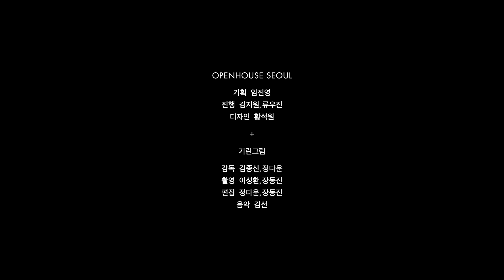열린 담ㅣ 케이브하우스_김광수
OpenHouse
집의 공간
오픈하우스서울 x 기린그림

오픈하우스의 첫번째 스페셜 테마인 ‘집의 공간’은 실내 환경에 최적화된 한국 상황에서 다시 생각해보는 집의 요소들을 살펴봅니다. 그동안 방치되었거나, 주목하지 않았으나 다시 생각하게 된 집의 공간과 그 가치에 대해 생각해봅니다. 마당, 옥상, 열린 담, 안과 밖의 경계, 공동의 공간뿐만 아니라, 자연과 어우러진 조선의 별서, 집과 도시의 중간 주거까지, 집에 대한 생각을 나누고자 합니다.

[집의 공간] 두 번째  영상
김광수 건축가의 '열린 담ㅣ 케이브하우스' 를 소개합니다.